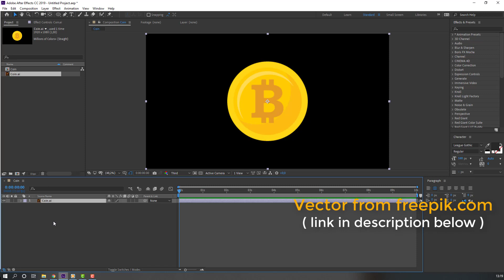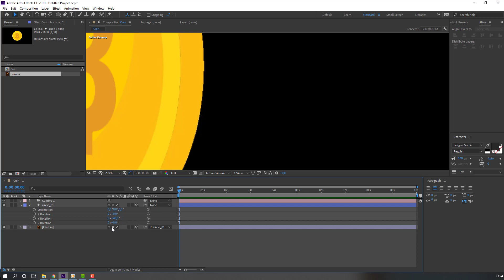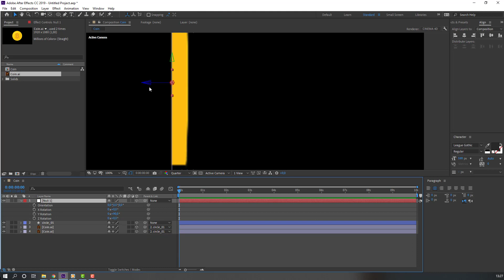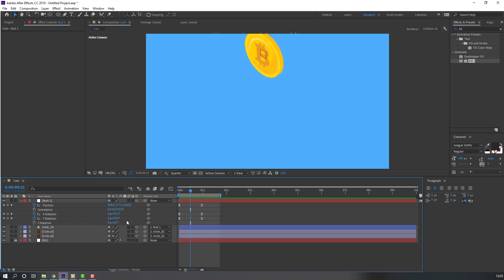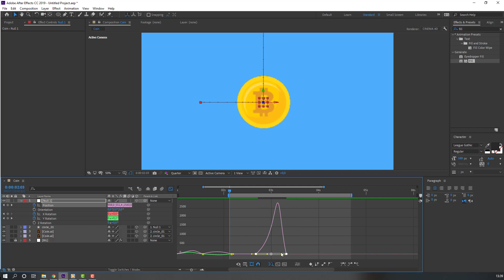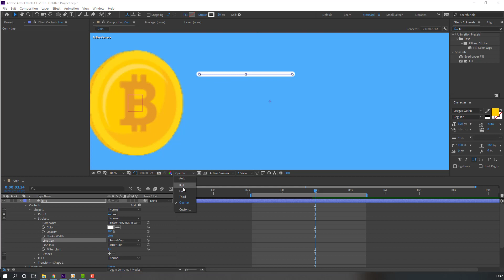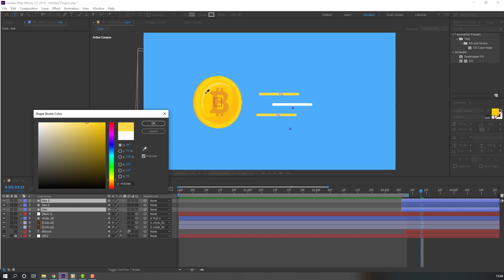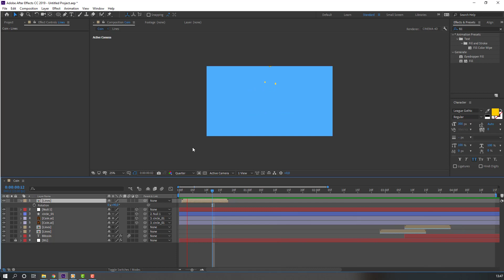Bitcoin Motion Graphic Tutorial in After Effects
Bitcoin has gone up a lot lately. 40,000 dollars! I'm trying to create lessons with After Effects by following the agenda, and I thought, I'll create Bitcoin animation. Yes, I made a nice 3d penny model using After Effects. Then I made it 3D animation with After Effects' own facilities. This is very easy. Open After Effecti immediately and do this. Good luck with.